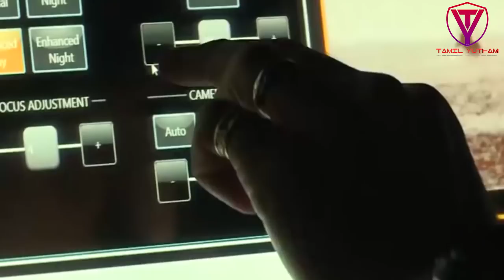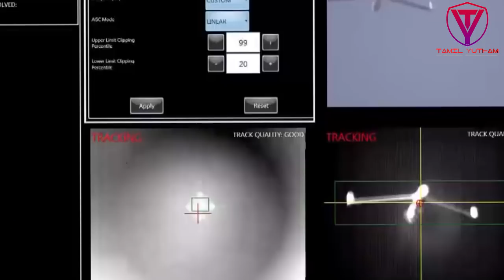இந்தியாவின் லேசர் கன் லேசர் ஆயுதம் INDIA Laser Weapon System Live fire LAWS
இந்தியாவின் லேசர் கன்

 INDIA Laser Weapon System Live fire LAWS

The LaWS is a ship-defense system that has so far publicly engaged an unmanned aerial vehicle (UAV or drone) and a simulated small-boat attacker. LaWS uses an infrared beam from a solid-state laser array which can be tuned to high output to destroy the target or low output to warn or cripple the sensors of a target.